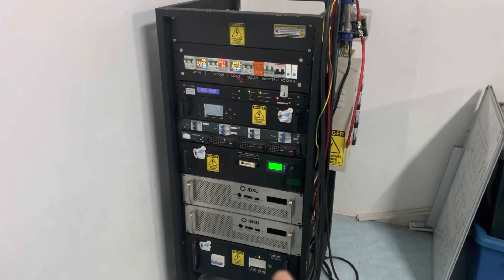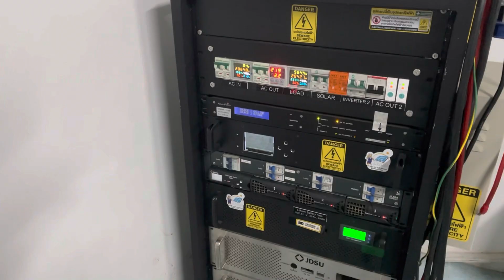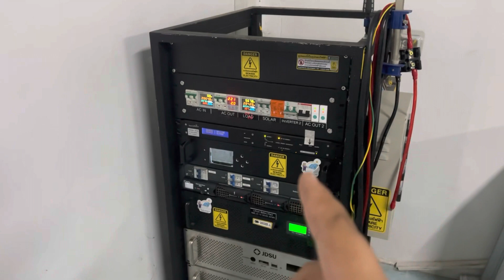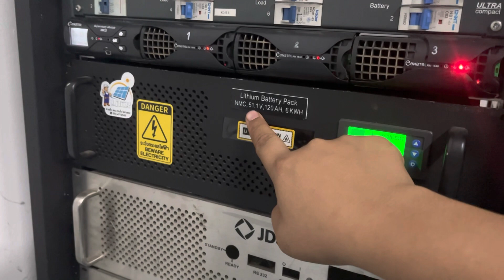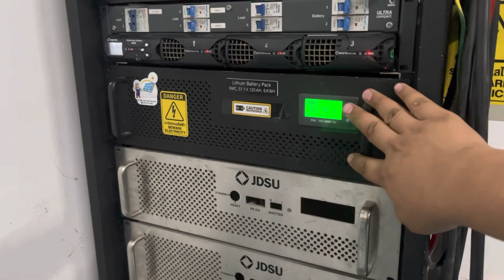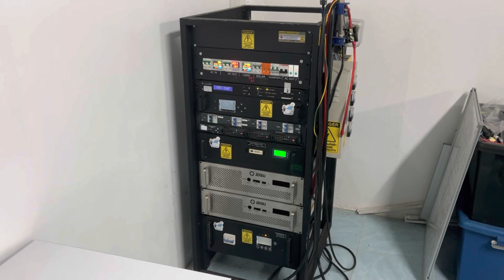สาระน่ารู้ โซล่าเซลมือไหม่ จะติดตั้งระบบ จะประกอบไปด้วยอะไรบ้าง